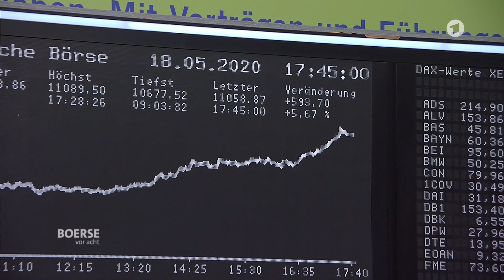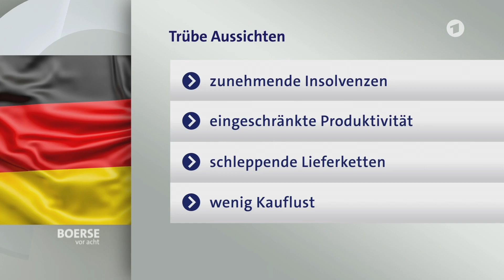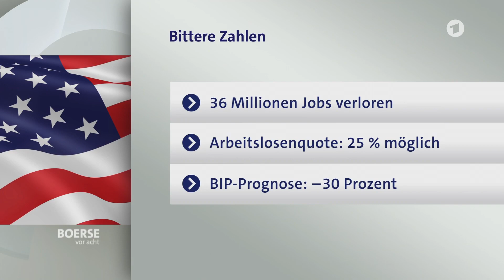Börse vor acht - Börse und Wirtschaft sprechen nicht die gleiche Sprache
Die Kurse ziehen rasant an. Auslöser ist US-Notenbankpräsident Jerome Powell. Der warnte: "Wetten Sie nicht gegen die amerikanische Wirtschaft", was an der Börse als Versprechen für umfassende Maßnahmen gewertet wurde. Den Kursgewinnen steht die dramatische Wirtschaftslage gegenüber. Den USA drohen 25 Prozent Arbeitslosigkeit und ein dramatischer Absturz.